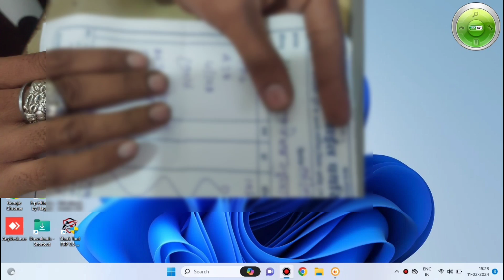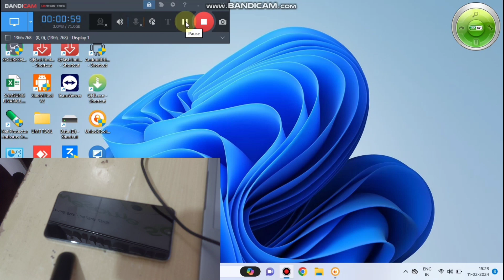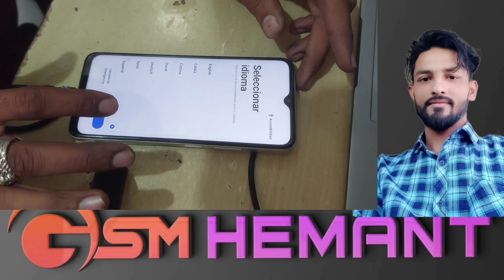Oppo A38 (CPH2579) frp Remove Unlock tool Just One click Latest Security Update 2024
Your Query:-
oppo a38 frp bypass unlock tool
oppo a38 google account bypass umt tool
oppo a38 ask old lock
oppo a38 ask previous gmail account
oppo a38 frp unlock android 13
all oppo android 13 frp bypass 2024
oppo cph2579 frp bypass 2024
oppo a38 ka frp lock kaise hataye
oppo a38 ka gmail account lock kaise tode
oppo a38 android 13 frp unlock
oppo a38 gmail account bypass without pc
oppo a38 asking again old lock after reset
oppo cph2579 frp bypass paid tool
oppo cph2579 frp unlock tool